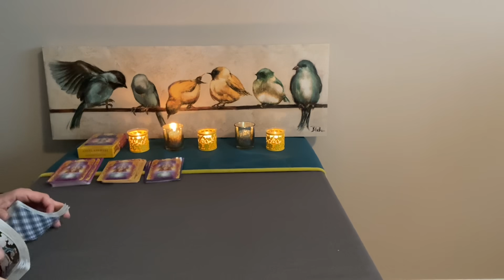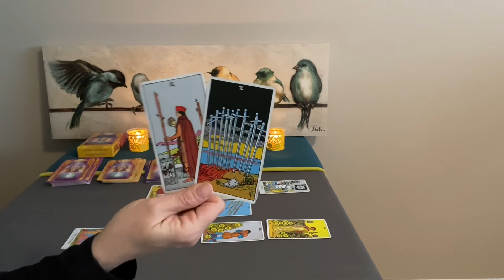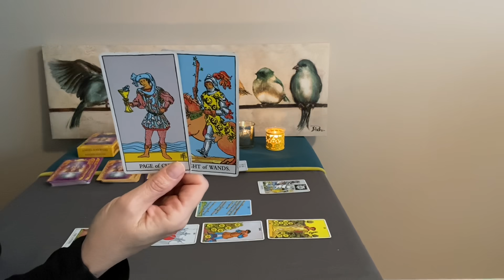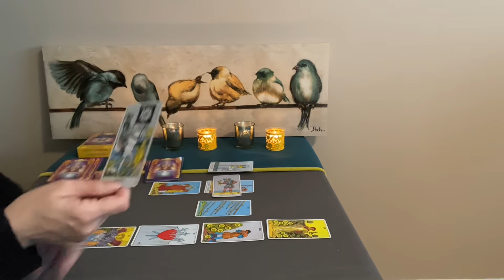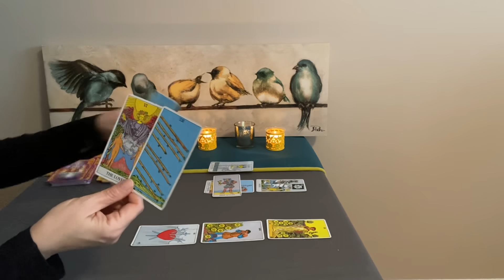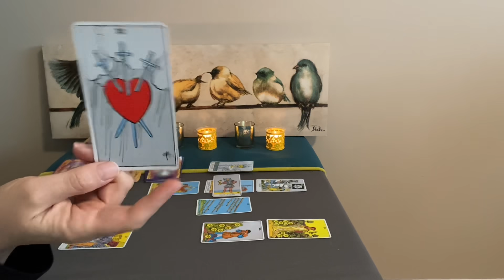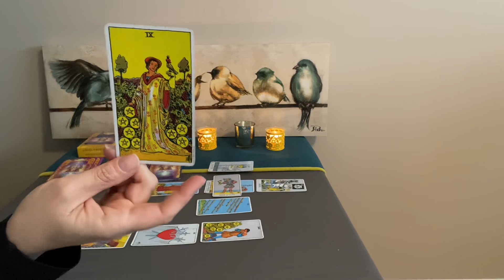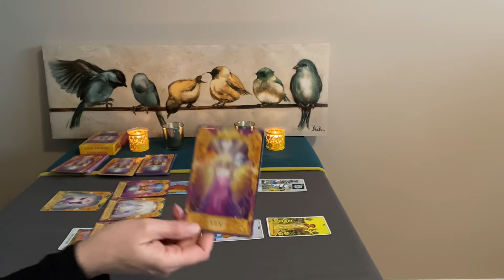ARIES Tarot April 2021–A development that changes everything❤️🌎💰